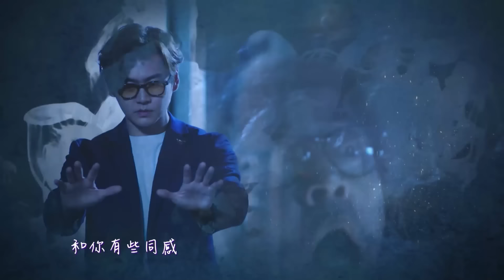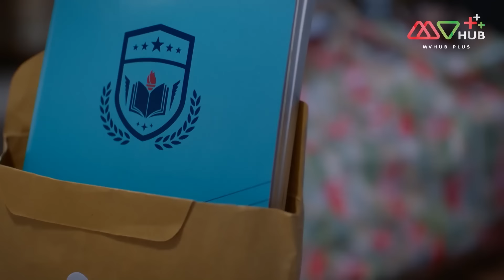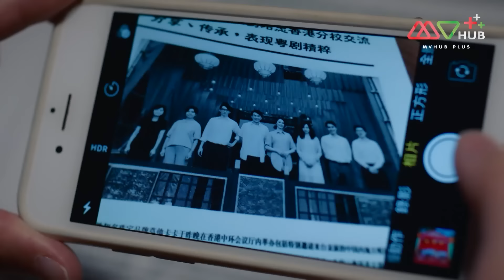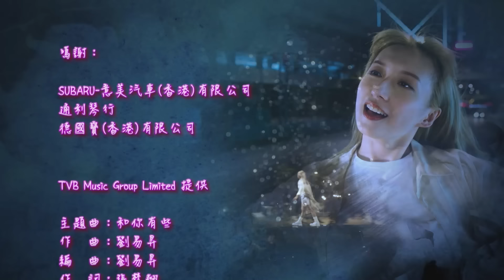ภูตรักเพลงงิ้ว (UNCHAIND MEDLEY ) [ พากย์ไทย ] EP.15 | TVB Love Series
ปี 2023 | 20 Episode | คอมเมดี้ เหนือธรรมชาติ
“ติงอีจุน” นักดนตรีหนุ่มที่มักจะถูกฝันร้ายตามหลอกหลอนอยู่เสมอ หลังจากเขามีเรื่องอื้อฉาวเกี่ยวกับการลอกเลียนแบบเพลง ติงอีจุนจึงตัดสินใจย้ายไปอยู่ในหมู่บ้านเล็กๆ ระหว่างนั้นติงอีจุนได้พบกับกระเป๋าเดินทางเก่าใบหนึ่งจึงเปิดออกมา ทำให้วิญญาณของ “หยินเลี่ยวฟาง” หลุดออกมา หยินเลี่ยวฟางเคยเป็นนักร้องโอเปร่าในช่วงทศวรรษ 1990 วิญญาณของหยินเลี่ยวฟางสูญเสียความทรงจำตอนมีชีวิตไปเกือบทั้งหมดสิ่งที่เดียวที่เธอจำได้ คือ คนรักของเธอที่ชื่อ “ชีซิงหยิน” เธอจึงต้องการตามหาเขาให้เจอ โดยมีติงอีจุนคอยช่วยเหลือและนั่นคือจุดเริ่มต้นของความรักระหว่างชายหนุ่มและผีสาว
นักแสดงนำ:จางเจิ้งหล่าง, กงเจียซิน, เจียงซินเยี่ยน, หลี่เฉิงชาง, หลิวหยิ่งช่วน